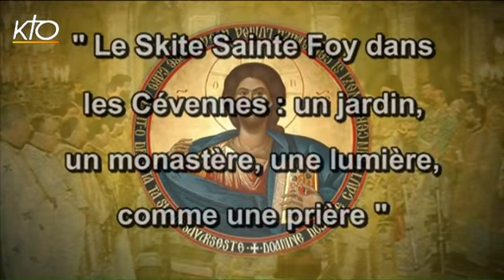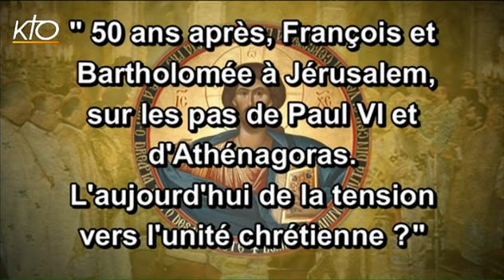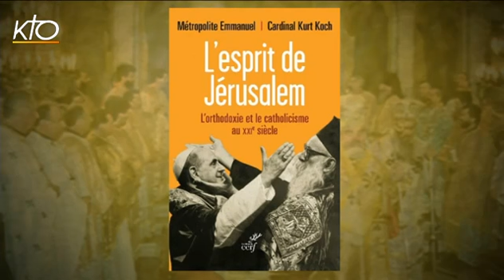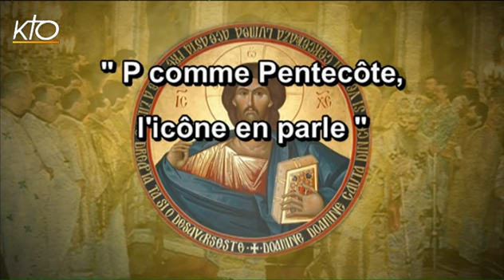L'Orthodoxie, ici et maintenant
À l'occasion de la prochaine rencontre du pape François et du patriarche Bartholomée en Terre Sainte le 25 mai prochain, l'émission sera largement consacrée aux différentes facettes et des enjeux de ce grand moment d'Eglise qui vient commémorer le cinquantième anniversaire de la rencontre historique en 1964 du pape Paul VI et du patriarche Athénagoras. L'émission reviendra également sur la récente canonisation des papes Jean XXIII et Jean-Paul II à travers un « regard orthodoxe » sur ces deux papes marquants. Une « carte postale monastique de France » sera présentée à travers le vécu du « Skyte Saint Foy » dans les Cévennes, « un jardin, un monastère, une lumière, comme une prière ». Carol Saba reçoit pour ce faire le père Gérasime (frère Jean), père higoumène du monastère. Puis après la présentation de l'actualité orthodoxe, le Lexikon est consacré à l'explication de l'icône de la Pentecôte.
L'Orthodoxie, ici et maintenant du 20/05/2014.